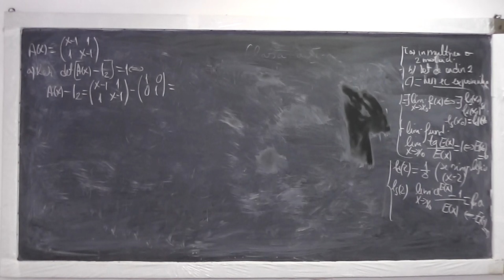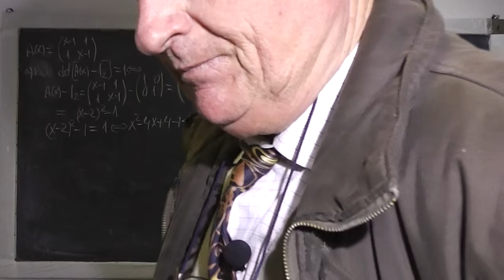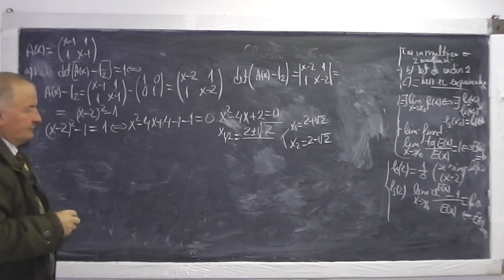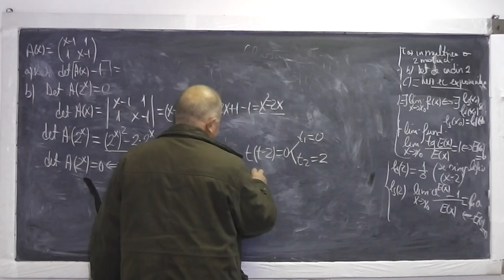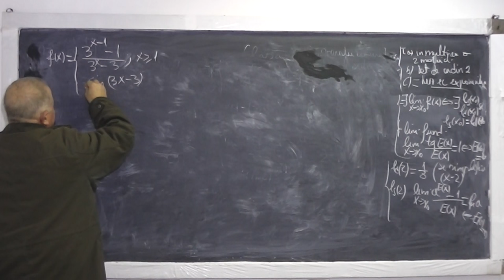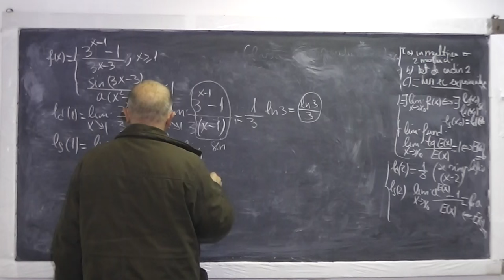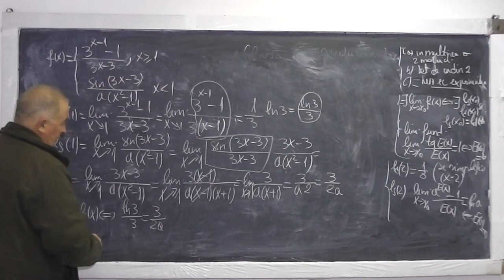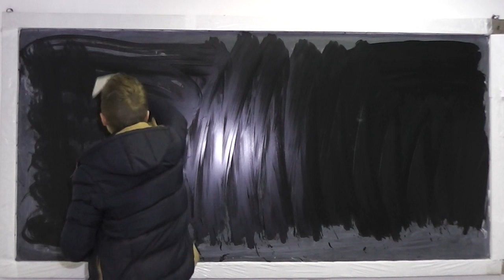2/2 Lectia 751 - Operatii cu matrice Determinanti: proprietati Ecuatii exponentiale - Tema Clasa 11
Aceste lectii sunt sustinute de voi si daca va sunt utile, as aprecia un Like, Share, Comment - In aceasta lectie de matematica pe care o puteti vedea in direct si pe ne ocupam de tema la clasa a XI-a. Din cuprins: Operatii cu matrice Determinanti: proprietati Ecuatii exponentiale.